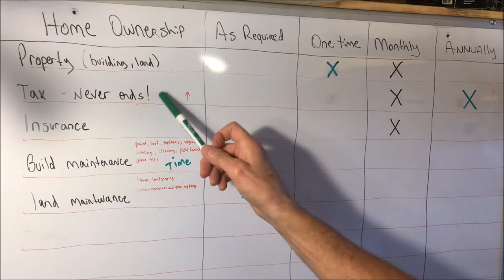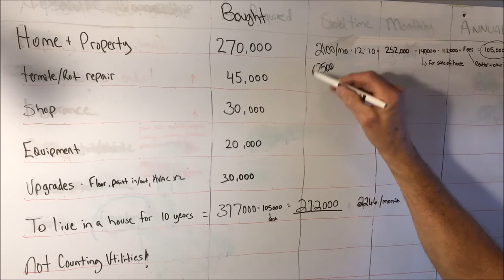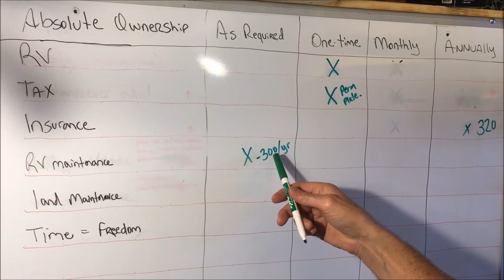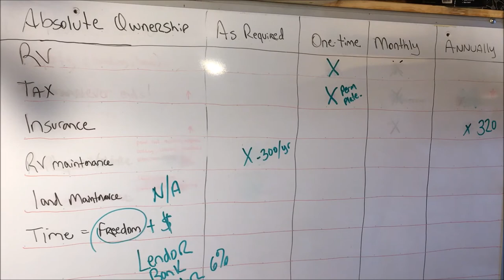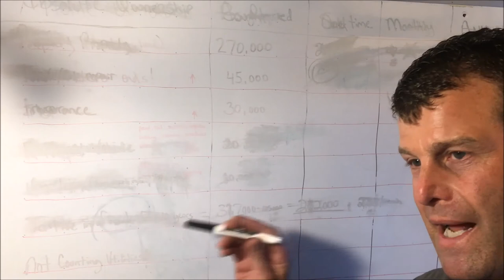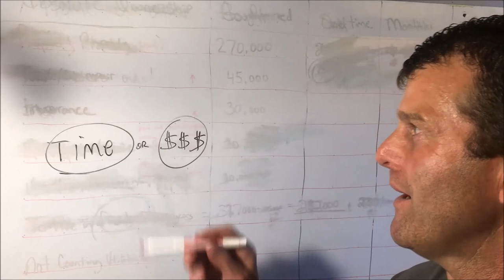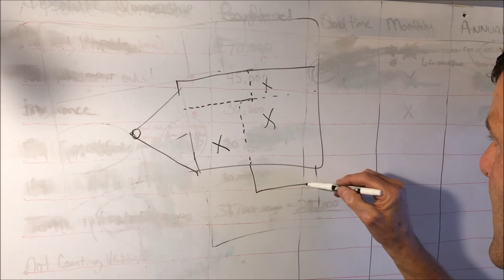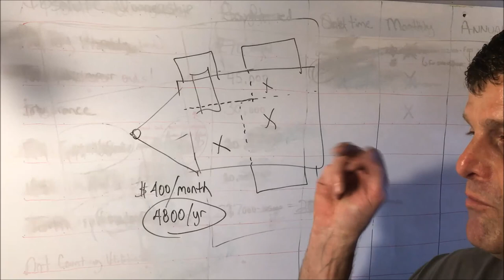Financial Freedom as a Home Owner is a BIG Lie!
It's "The American Dream", right?  Living in the big house on the corner lot with a manicured yard that's the envy of all your neighbors is every couple's dream, or is it a their nightmare?  If you want financial freedom and want to become independently wealthy the last thing you should do is buy a house to live in!   There could be a case for buying several less expensive homes and becoming a landlord but this is not what I'm talking about in this video.  Home ownership can destroy you financially!  You are basically making a choice; do you want to "own a home" or would you rather retire very comfortably?  It's easy to see how one could become a millionaire in 10 - 15 years if they don't squander away their money but I see that as impossible on the average income if you chose to waste those funds on buying a home.  I sold my home over two years ago, bought a travel trailer and am now a full time RV’er.  Living in an RV instead of a house is way less stressful and I save thousands of dollars a year as a result.  Do yourself a huge favor and at least give the RV lifestyle a try.  You'll be very glad you did!
Before you right this idea off as half-baked or crazy, let's look at some details of home ownership.  The fact that a home can never be paid off ought to be enough to stop you in your tracks.  I don't care if you paid 100% of the cost of the home on day 1, the fact remains that you will be paying property taxes on that home FOREVER!
Let's look at an example of a nightmare:
Your elderly parents have lived in their home for several years; it's COMPLETELY paid off and has been for a long time.  They are getting older and forgetful but refuse to leave their home.  Who could blame them, right?  They OWN the home; why go anywhere else.  Sounds logical I suppose.  Then one day the impossible happens.  The tax bills that have been coming in the mail have been getting shredded.  Maybe money was tight; maybe the dog ate it, maybe your parents just felt like they shouldn't have to continue to pay taxes on something they have owned outright for years.  Regardless, the property taxes did not get paid and the notices were ignored.  Nobody else was aware of the problem until it was too late.  The house was put up for sale and bought by a complete stranger because the taxes had not been paid.  Is it embarrassing, inconvenient and wrong? You bet!  Think there is no way that can ever happen?  Just Google "delinquent tax sale" and see for yourself.  I'll wait...  You see, unfair actions are taken on citizens every day.  The system isn't geared for everyone to succeed, only the ones in the know of how to work it.  If I told you I live in a trailer, your first reaction would be to think of me as trash.  I have to admit, sometimes it sounds pretty weird.  My oldest son took the dive into RV ownership before I did.  He found a humongous 5th wheel for a great price and it is exactly what he needs.  Was it without flaws? No!  It needed a $600 A/C and a new roof.  All in, He would be into the RV for under $9000!  This particular RV is now 24 years old and solid as a rock!  I'm not saying it couldn't stand to be freshened up a bit but gosh, what a cheap place to live!  There are of course drawbacks but they are mainly from our self-imposed bigger is better mindset.  I'm here to tell you, you can quickly talk yourself out of that way of thinking!  If you are a homeowner and live paycheck to paycheck it should be obvious to you where your money is going.  I recommend getting on a written budget and finding the leaks.  Try the free version of Dave Ramsey's budgeting app EveryDollar.  It will "make" you money, if you do it correctly; I promise.  When you see where every single dollar is going, see how much you are spending on a house and how much is spent because of the house (such as lawn mower maintenance, fuel, fertilizer, snow blower upkeep, pool supplies... you get the idea) Add all that up, It will likely be a bigger number than you initially thought.  Now put a value on your time. Not how much you make an hour at work but how much is your free time really worth to you.  Figure up how much time you spend a month dealing with "house" issues.  Multiply that by 12 and by the dollar value you put what your time is worth.  Now add that figure to the budget as well.  See what that American Dream is costing you?

Now imagine not having to pay all that extra money for things you don't really need, being able to save and invest that money and retire early and having all that extra time to do other things more enjoyable in life.  Maybe you could travel? You do have some extra play money now!  The options are endless!  You can take a completely different approach.  Knowing how much is needed to live the new life, you could cut back on work and "retire" early or at least semi-retire.  Stress, bills and worries are gone.  If it all fails and the RV lifestyle isn't for you, take the money you saved and go buy a house!